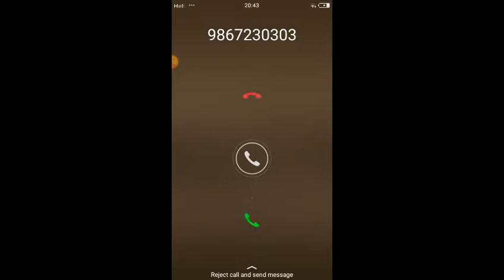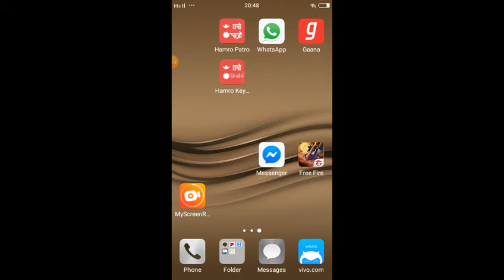November 25, 2019